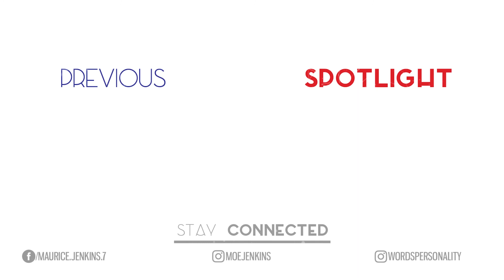Jurassic World: Fallen Kingdom - Review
Chris Pratt and Friends must save the dinosaurs from a volcano erupting on Jurassic Park. Here's my review. Enjoy!